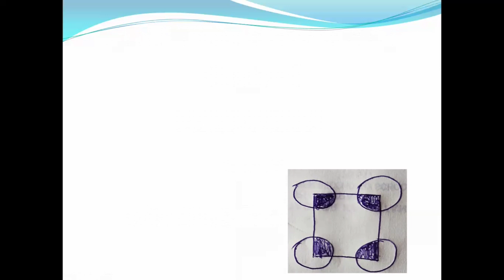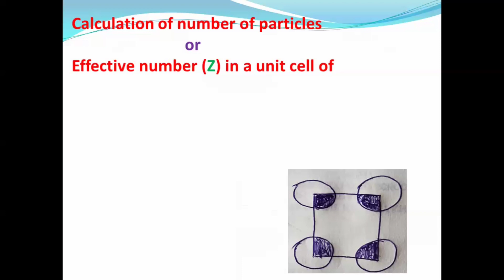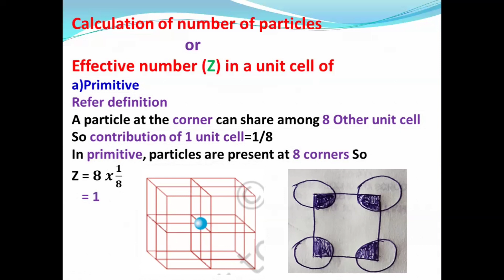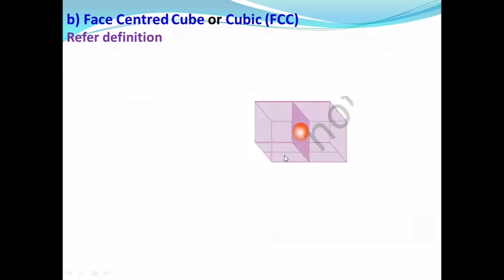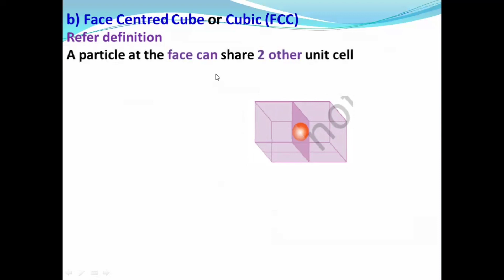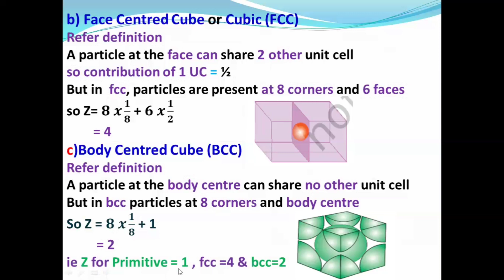Plus Two Chemistry||1.Solid State|| Part-3|| in Malayalam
Kerala Plus Two (+1) HSE Chemistry Chapter-1 Solid State  Part-3 in Malayalam